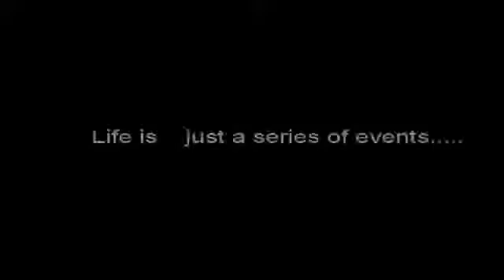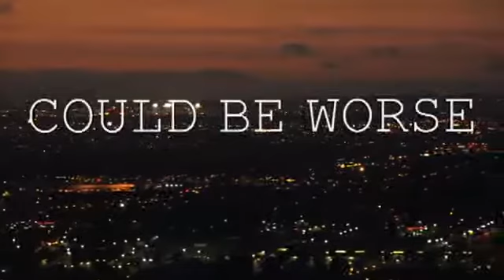G-Law-Could be Worse Feat. Candice (tbt edition)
One of the first videos I ever did. With my cell phone! But still one of my favorites.